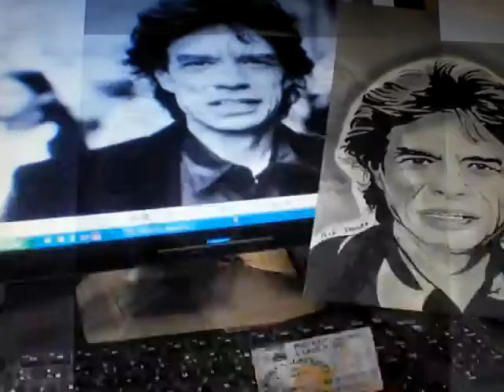vidéo du dessin Mick Jagger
YouTube dessin Michel Jacquet